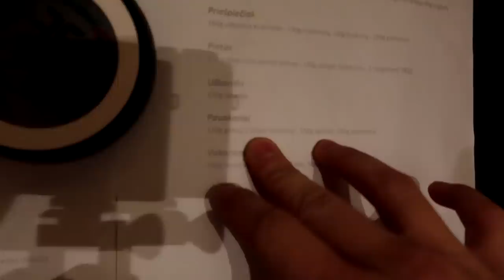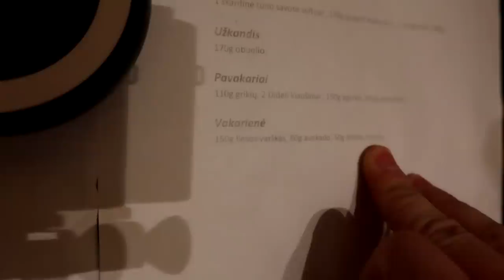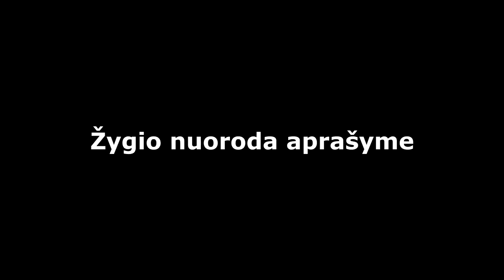Kviečiu TAVE į ŽYGĮ!!!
Music
ES_You Left Behind (Instrumental Version) - spring gang